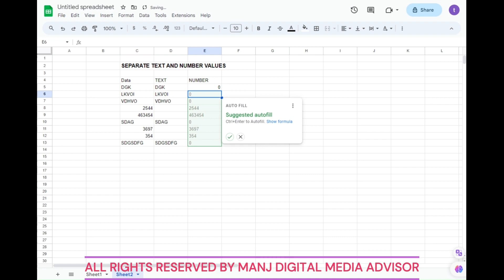Excel TIPS AND TRICKS LECTURE 2